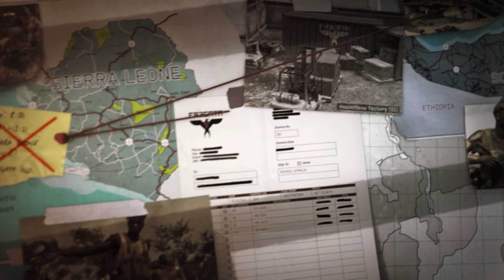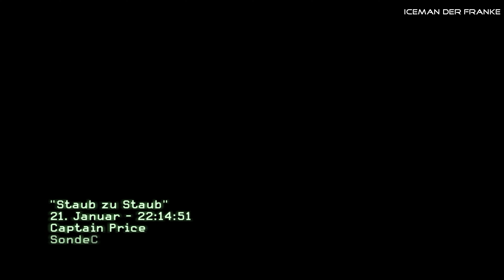CoD: MW 3 - Single Player Kampagne #16 - Staub zu Staub - Deutsch - No Commentary Gameplay [4K]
Call of Duty: Modern Warfare III Gameplay German/Deutsch
Hi Leute. Herzlich willkommen zurück zu Call of Duty: Modern Warfare III. Das große Finale.
Heute versuchen wir alles, um Makarov auszuschalten. Wird es uns gelingen?

Unser Name: Captain Price
Einheit: Sonderkommando 141
Einsatzort: Arabische Halbinsel

Lasst uns einen Klassiker gemeinsam zocken.
Let's Play!

Vielen Dank!

▬ Wichtig ▬▬▬▬▬▬▬▬▬▬▬▬▬▬▬▬
Sagt mir auch bitte, was ihr euch wünschen würdet oder was man besser machen könnte.
Kritik hilft mir, meinen Kanal zu verbessern.
Vielen Dank.

▶️Beschreibung des Spieles:
Sind Sie bereit, in der dunkelsten Stunde der Welt, das zu erledigen, was erledigt werden muss? Bereiten Sie sich auf einen filmreifen Nervenkitzel vor, den so nur Call of Duty liefern kann. Das revolutionäre Mehrspielererlebnis ist wieder da, größer und besser denn je, mit neuen Karten, Spielmodi und Funktionen. Der Ko-Op-Modus wird sich mit neuen Spec-Ops-Missionen fortentwickeln und bietet nun auch Bestenlisten, sowie den 'Survival'-Modus, ein unvergleichlicher, actiongeladener Modus.

▬ Inhalt ▬▬▬▬▬▬▬▬▬▬▬▬▬▬▬▬
00:00 Intro
00:16 Übersicht zur Mission
01:22 Staub zu Staub
12:52 Danke an Euch und Outro